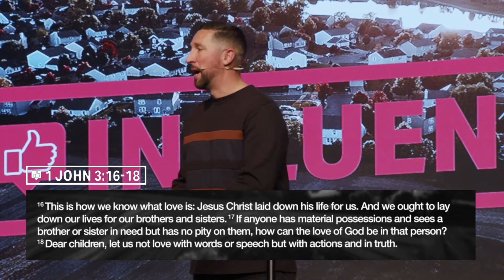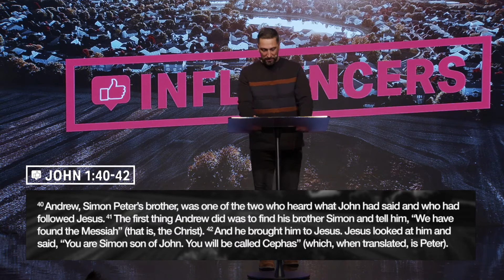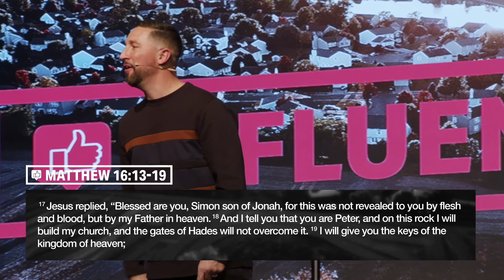Influencers | Week 3 | Importance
“People don’t care how much you know until they know how much you care!”